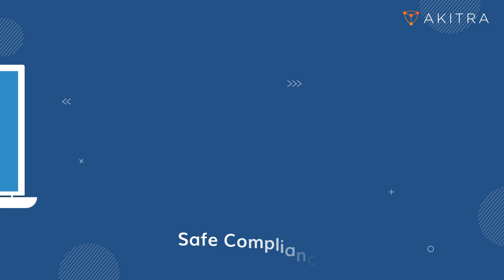🔒 Strengthen your business defenses with smart cybersecurity investments!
Guard against disruptive hacks, ensure compliance and protect your data from leaks and supply chain vulnerabilities.

Don't wait to secure your company's future.